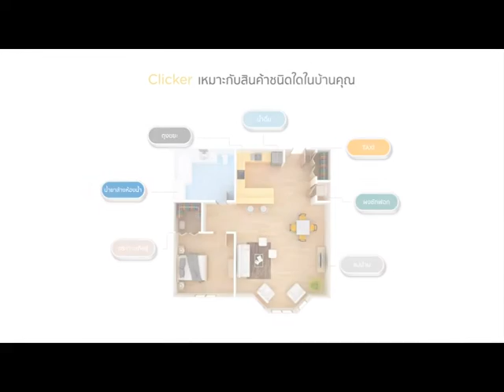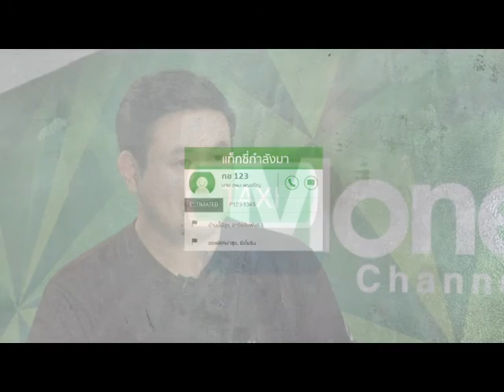Business Innovation "Clicker ปุ่มกดสั่งซื้อสินค้าในคลิกเดียว" Ep.2 / 12 ก.ค. 59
"Clicker ปุ่มกดสั่งซื้อสินค้าในคลิกเดียว" Ep.2